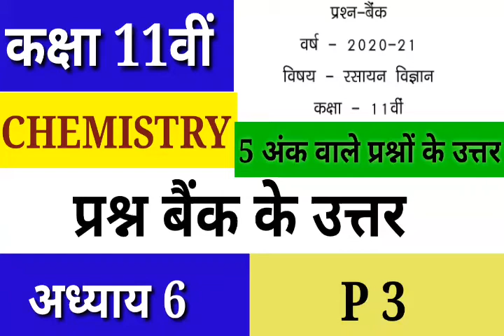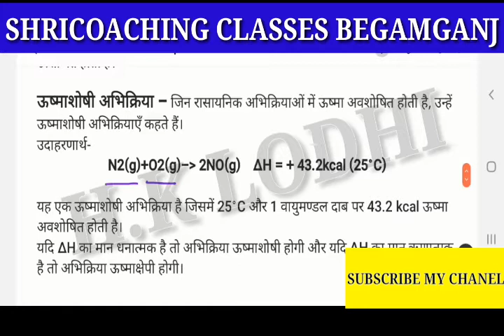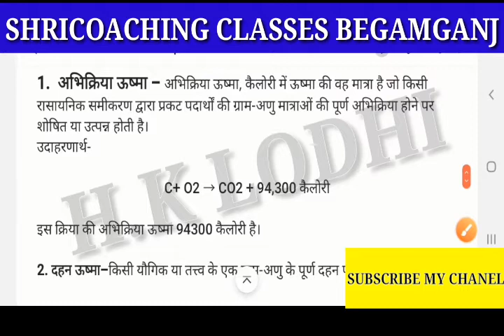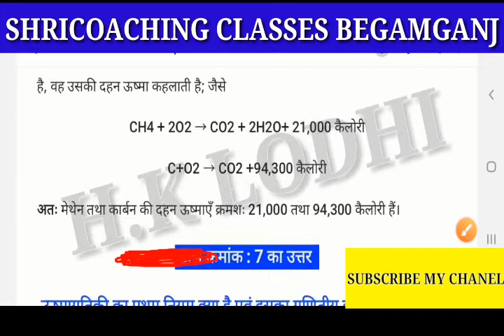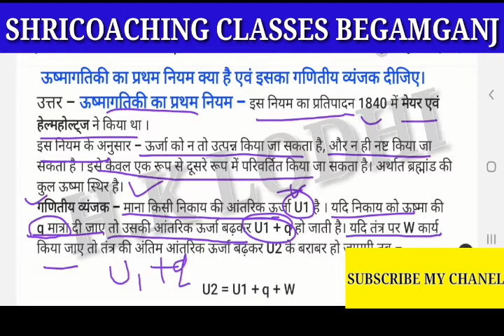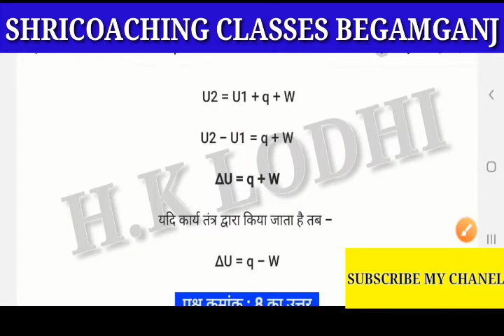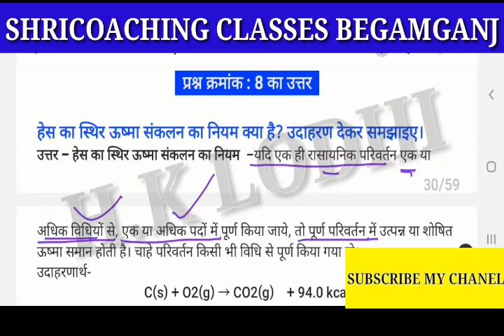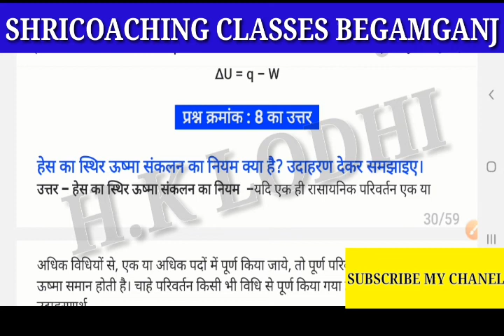Class11thChemistry || CH6 || P3 || प्रश्न बैंक फुल सॉल्यूशन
श्रीकोचिंग क्लासेस में आपका बहुत बहुत स्वागत है ...

👍Instagram पर हमें follow करें  .